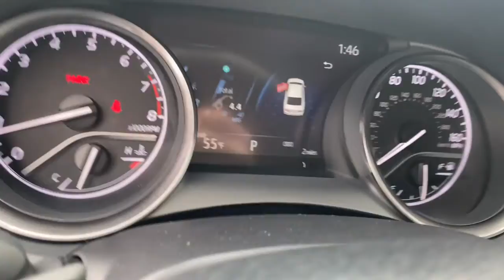2022 Toyota Camry Delaware, Powell, Westerville, Dublin, Galena, OH T220079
Predawn Gray Mica New 2022 Toyota Camry available in Delaware, Ohio at Byers Toyota. Servicing the Powell, Westerville, Dublin, Galena, OH area.

Byers Toyota
1599 Columbus Pike

2022 Toyota Camry SE 2.5L I4 DOHC 16V This Toyota Camry has many features and is well equipped including, Collision Warning System, Adaptive Cruise Control, Lane Keeping Assist, Adaptive Headlights, Backup Camera, Apple CarPlay, Android Auto, Heated Mirrors, Automatic temperature control, Power driver seat.Recent Arrival! 25/34 City/Highway MPGInternet pricing includes all Factory Incentives and is plus tax, title and $250 doc fee. $500 TFS Subvention Cash is available when Financing with Toyota Financial Services with approved Credit. Offer ends 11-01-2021.